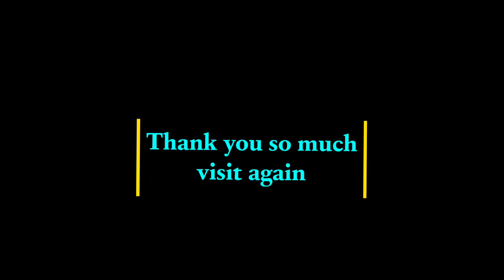English A for Ant to Z for Zebra Animals Names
English A for Ant to Z for Zebra Animals Names with pictures and pronunciation.

5g Phones under 20k Best Buying links:-
Infinix Zero 5g :-

This image was originally posted to Flickr by Bernard DUPONT It was reviewed on 9 November 2021 by FlickreviewR 2 and was confirmed to be licensed under the terms of the cc-by-sa-2.0.

for purposes such as criticism, comment, news reporting, teaching, scholarship and research, 'Fair Use' is a permitted by copyright statute that might otherwise be infringing, Non-profit, educational or personal use tips the balance in favour of fair use

Live:- Karnataka India
Home:- Shimoga